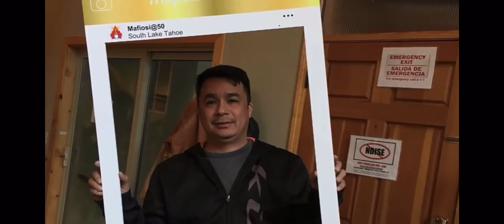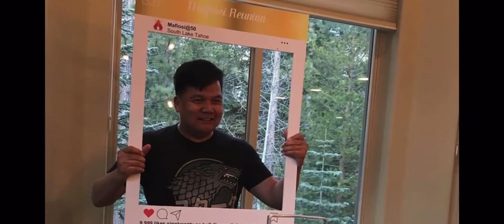2018 mafiosi reunion tahoe